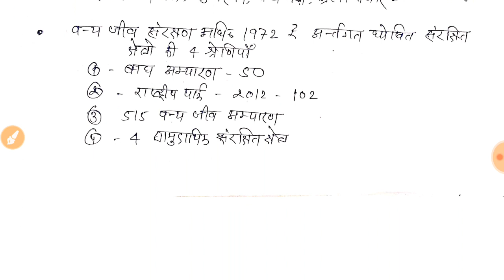GS PAPER 3 LECTURE- पर्यावरण पार्ट 3 for Uppcs Mains 2018 Uppsc Mains lecture in Hindi